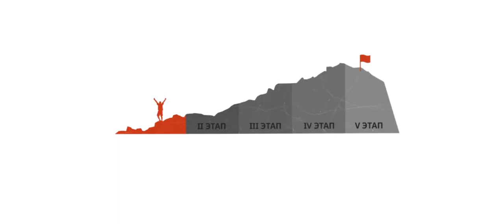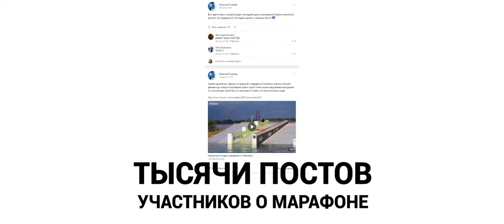Летний Экстремальный Марафон. Как это было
Летний Экстремальный Марафон "THE SEARCH" от RIP CURL. Вспомнить, как проходило самое яркое событие лета, и узнать имена победителей можно на сайте